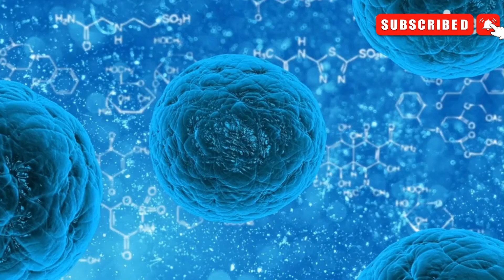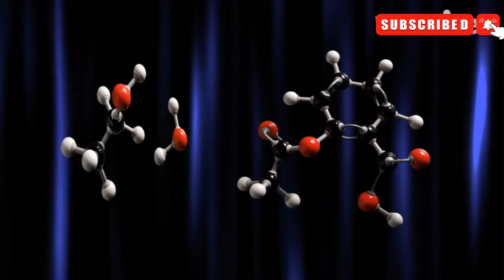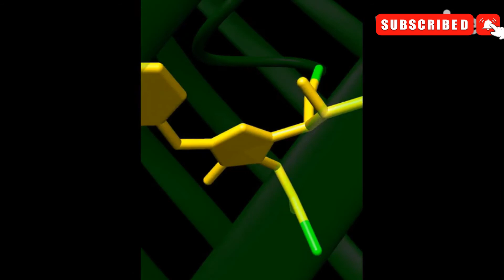TOP 5 mind blowing emerging technology in Chemistry!!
Artificial humic matter from biomass
Artificial Humic Material (AHM) is a type of biomaterial which is artificially created by combining organic materials with inorganic materials. A typical artificial humic material would be created by mixing humic acid, zeolite, and activated charcoal together. These artificial humics are used in various applications such as the removal of toxic substances from soil or water or to remove lead from drinking water.
Blockchain Technology
Blockchain technology is the next big thing in the world of technology. It has the potential to disrupt many industries, including banking, insurance, cybersecurity, and many more.
Blockchains are decentralized digital ledgers that allow information to be shared between parties without requiring any central authority or third party. The information can be anything of value like money, houses, cars and so on. This valuable data is then stored on blocks which are linked together into chains that create a ledger of transactions which can’t be hacked or changed in any way.
This new form of digital currency has the potential to revolutionize how we do business today by making our transactions faster and safer.
 Chemiluminescence search light for source of life
Chemiluminescence are molecules that emit light and incredibly useful in many applications, whether to glowing your ornamental plant in your house (luciferin) or lighting up biomolecule to follow them under microscopy (green fluorescent proteins). Researcher involve to develop new tag or probes that is more suitable to use and observe in live biological sample, such as dioxetanes.  Any chemiluminescence need energy source to light up, but dioxetanes emit bright light even in the absence of ATP or other energy currency. These probes could be used as a diagnostic tool to detect the presence pathogenic microbes like tuberculosis and to develop the protein profile of certain types of tumours or cancer cell.
Semi-artificial life
Till today most acceptable universal genetic code written by nucleotide base. Now chemists successfully able to expand two more synthetic bases and shown that artificial base applied to bacterium that can store genetic information. Addition of synthetic nucleotide make the organism semi-synthetic life. With this new technique researchers can manipulate, physiology of any life form at the transcription and translation level to minimize any errors. This new development help to understand the mode and influential factor for genetic disease and other related clinical disorder.
Targeted protein degradation
Protein is the end product of genetic information, and responsible for all kind of cellular activity. Function of each protein is precisely determined according to location, timing and cell specific. The role and function of each protein determined by its amino acid sequence and 3D structure. If any one of this property vandalised then, the same protein become a self-destructive and disease-causing agent. Parkinson’s, Alzheimer’s, Hunting tong and Cystic-fibrosis are the most common of them that causes by protein structural aberration.
This novel technology has already win trust from big pharma company. The main advantage of this technology is it will allow scientists to regulate the amount of toxic protein instead of reducing its activity. Through proteasome degradation process, a single delivery drug can destroy several disease-causing proteins.